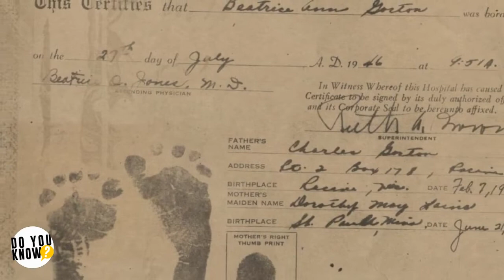Woman Looking For Birth Mother Uncovers A Truth She Never Imagined